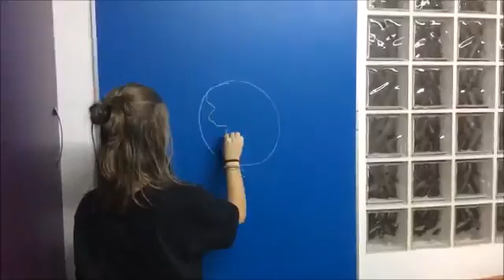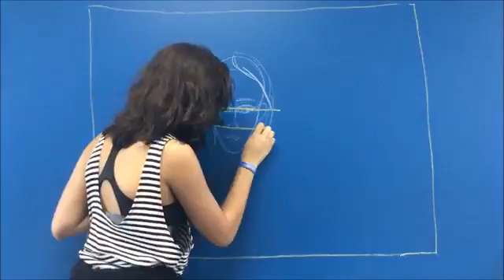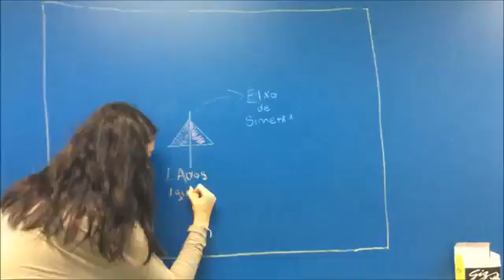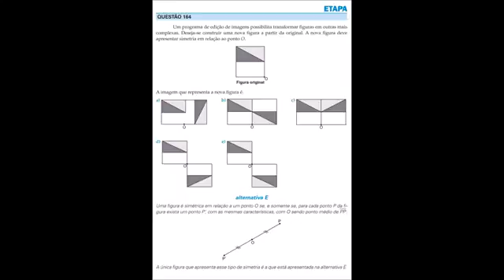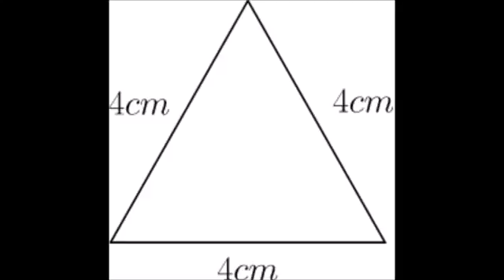Vídeo Aulas de Matemática - 9º ano 2017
Vídeo aula produzida no curso de matemática do 9º ano da Escola da Vila de 2017.
Tema: Simetria
Integrantes do grupo: Julia l, Lia, Tarsila, Joana e Roberta